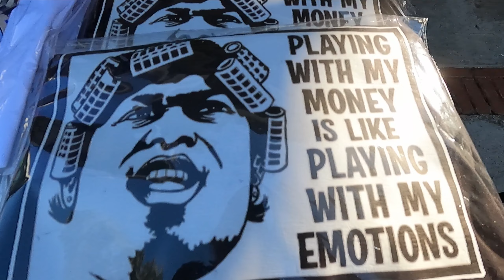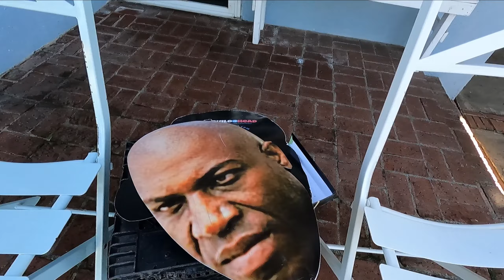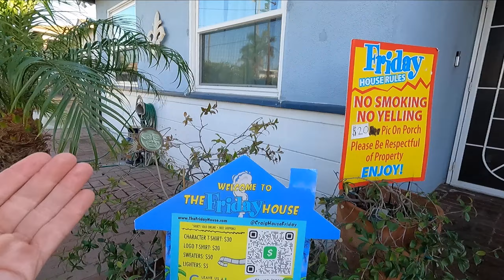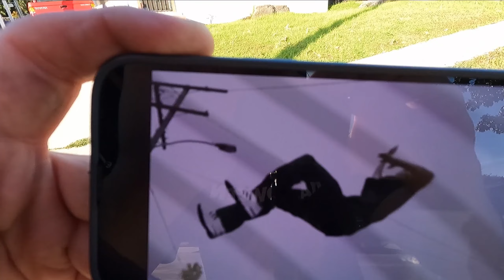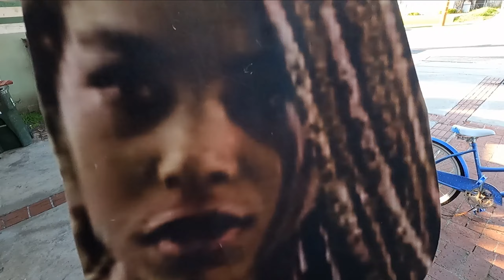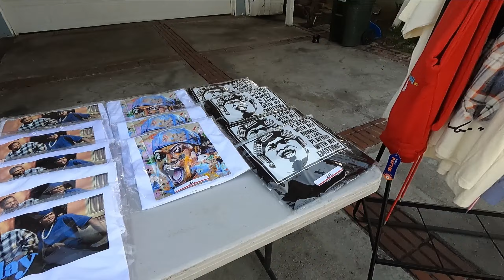FRIDAY (1995) Filming Locations - Then & Now - Almost 30 Years Later (Mr. Thrasha Show Ep. 312)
Today's a very special episode because we are checking out the filming locations to one of my favorite films from the 90's that I watched every week growing up, FRIDAY (1995). Come along and check out Ice Cube's house in the film, all of the other homes and spots used in the film are in today's episode too. We will even check out the infamous brick that Ice Cube's character Craig used to knock out Tommy Lister Jr's character. MUCH to see in today's episode so get ready!! MUCH more to come!!!